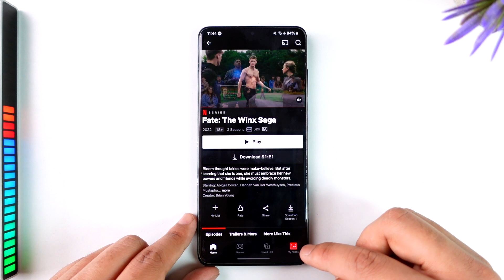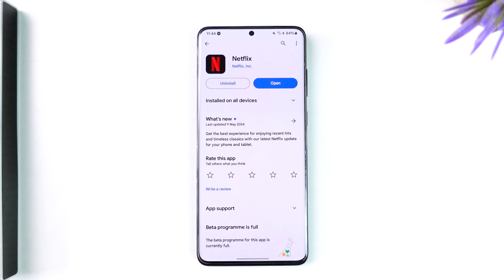How to Download in Netflix on Phone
This video guides you through an easy step-by-step process to download in Netflix on phone. So make sure to watch this video till the end.

~ Chapters:
0:00 Introduction
0:11 Download in Netflix
1:00 Conclusion